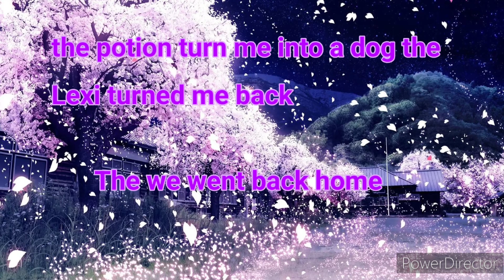My Lane Splash Love ep 4 season finale